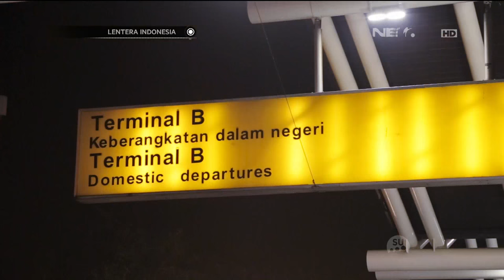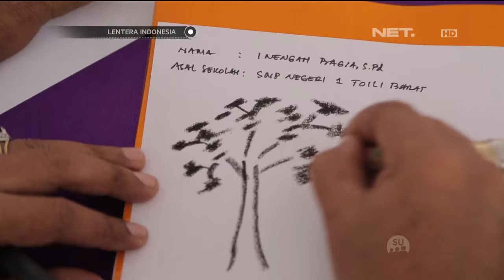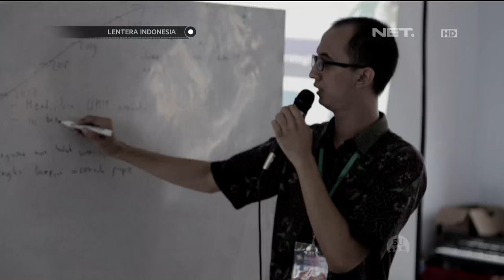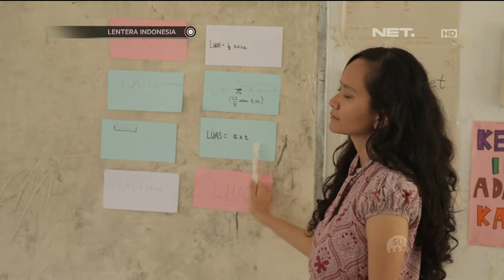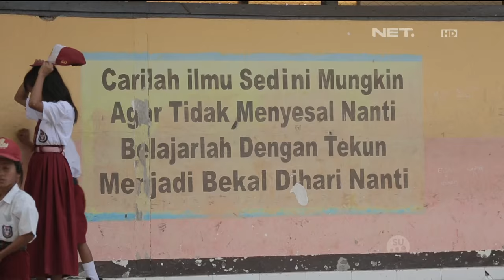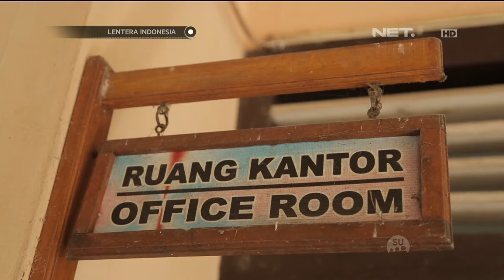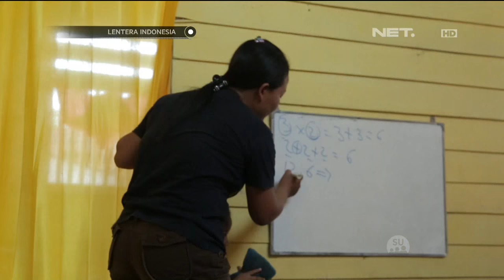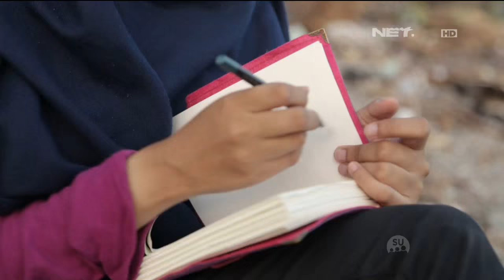Lentera Indonesia - Relawan Ruang Berbagi Ilmu di Luwuk, Banggai Sulawesi Tengah